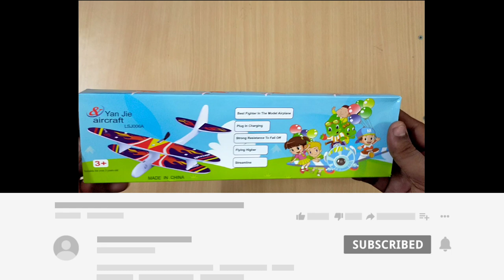Glider plane foam aircraft unboxing and test